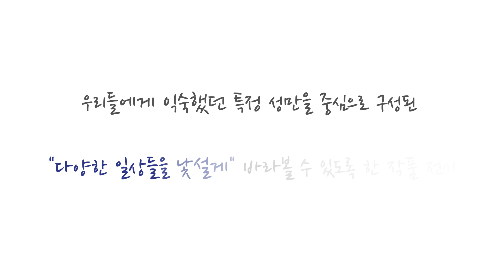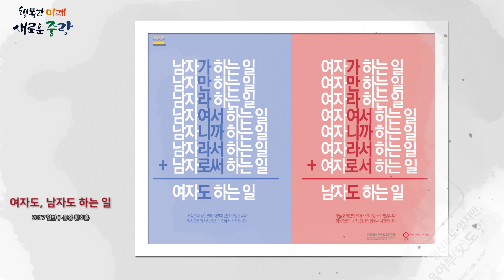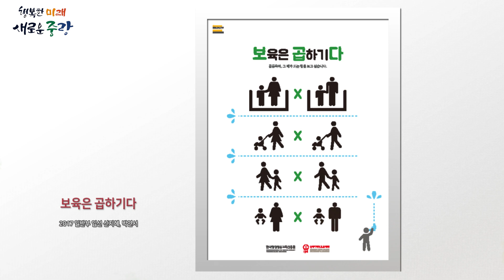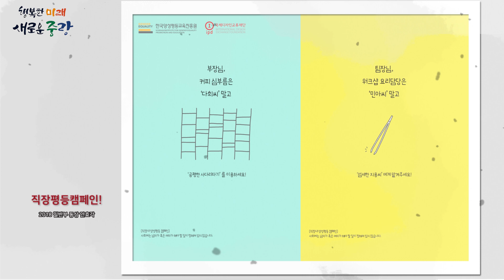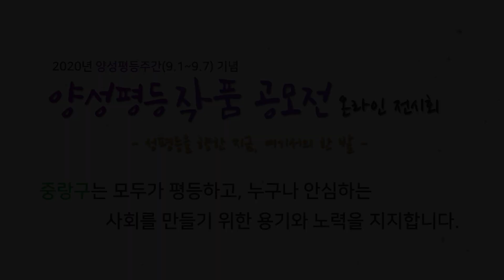성평등을 향한 지금, 여기서의 한 발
2020년 양성평등주간(9.1.~9.7.) 기념
[양성평등 작품 공모전 수상작 온라인 전시회]

한국양성평등교육진흥원에서
2017~2019 수상작품을 지원해주셨습니다.

중랑구는 모두가 평등하고,
누구나 안심하는 사회를 만들기 위한 용기와 노력을 지지합니다.